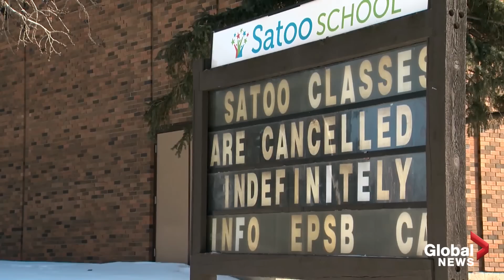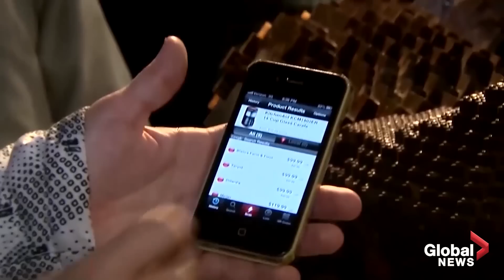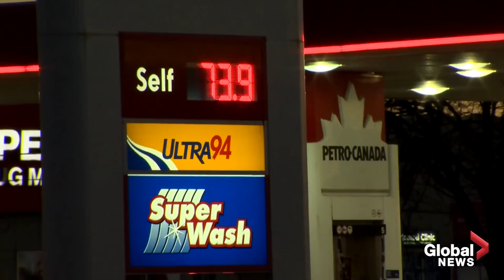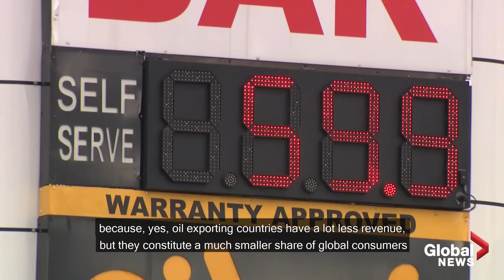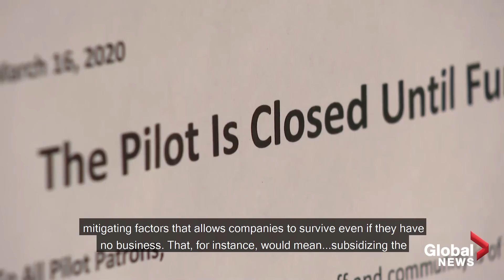Coronavirus outbreak: The impact COVID-19 is having on the global economy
In an effort to flatten curve of the COVID-19 pandemic the world has been forced to come to a standstill. Streets are empty, shops are closed and people are out of work, public gatherings have been banned in many places and travel restrictions have been imposed. And all of this is having a major impact on the global economy. The United Nations says we may see a $2 trillion shortfall in our global income and a $220 billion hit to developing countries because of COVID-19.